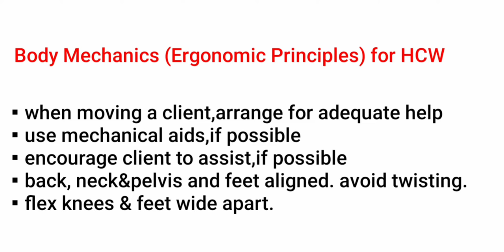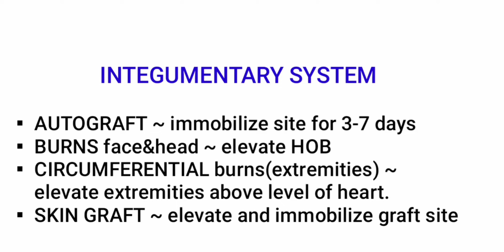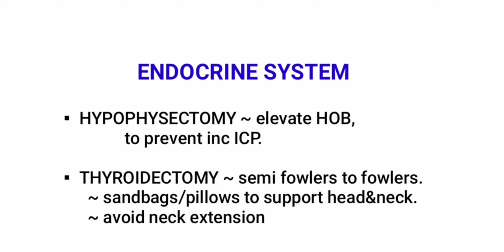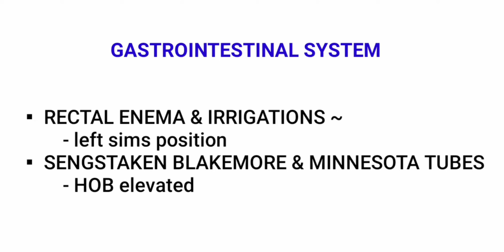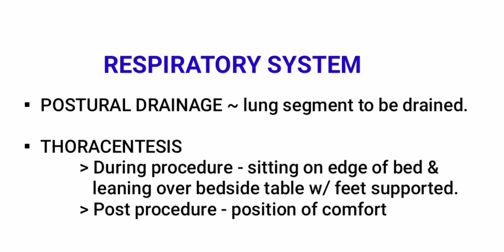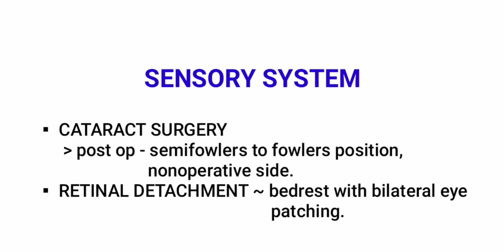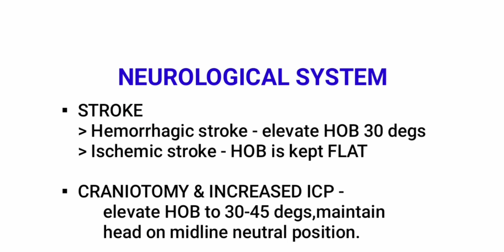Review in Nursing - Positioning Clients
These notes are a compilation of good to know informations crucial in reviewing and preparing for NCLEX RN exams.

Preparation and confidence is key.

Constantly test yourself using reliable question banks like UWORLD and nclex practice exam in NCSBN website.

Hope all these collective data experience of me and my friends from reviewing to taking the exams squeezed in this channel,will help you pass your exams and be a USRN.